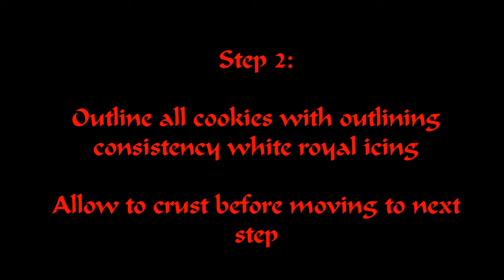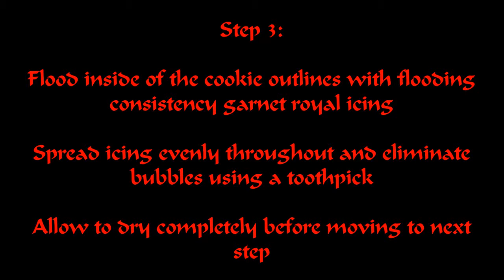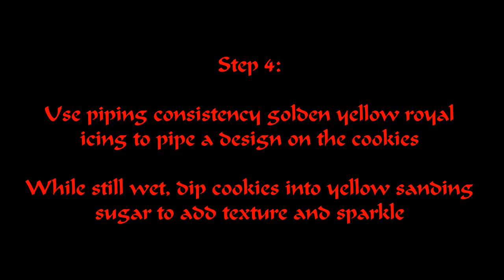Graduation Platter part 1: Letters and Numbers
My fiance recently graduated from pharmacy school and I made him a cute little graduation cookie platter to celebrate. This series will show you guys how to make each of the cookie elements that I used on the platter. Hope you enjoy!